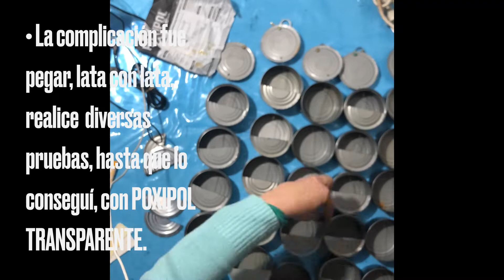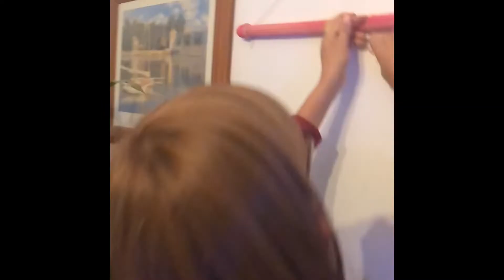PROYECTO VIDA - PROFESOR: José Pizarro - LENGUAJE VISUAL 3 (MATERIA: CUATRIMESTRESTRAL)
Para la realización de este proyecto necesite la coloración de:
NELSON PAGANESSI: Debido a que por mi cáncer de mama derecha, y por haberme extraído los ganglios del brazo derecho no puedo  hacer fuera. Le solicite ayuda a mi esposo, NELSON PAGANESSI, al cual agradezco su colaboración para que perfore cada lata de atún, y con una tanza resistente uní 6 latas.
Y con una de sus tapas de la lata de atún, comencé el proyecto.
Para colgar, use el cerrojo que viene en las mismas latas y una mariposa metálica.
PUCHO: Le solicite a un vecino PUCHO, albañil, que me cortara  las tapas de las latas de atún, realizando semicírculos.
La complicación fue pegar, lata con lata, realice  diversas pruebas, hasta que lo conseguí, con POXIPOL TRANSPARENTE.
MARTA PERALTA: Dentro de cada lata, con la ayuda de mi amiga  MARTA PERALTA,  a la cual agradezco su colaboración y que me obsequio las 30  plantas, utilizadas en el proyecto.

ANDREA PATRICIA BALVO – TERCER AÑO – PROFESORADO UNIVERSITARIO EN ARTES VISUALES – TURNO: NOCHE – COMISIÓN 2.- U.P.C